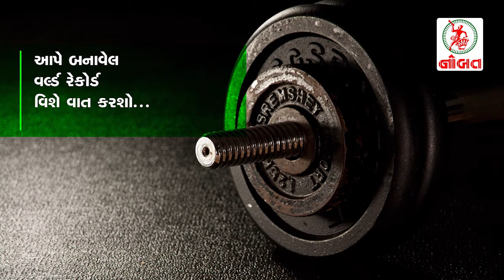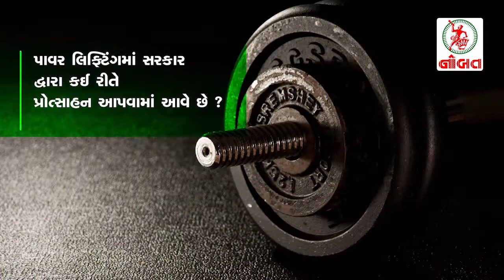Interview with World Powerlifting Champions Karndevsinh Jadeja, Abhimanyusinh Jadeja, Komal Trivedi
Questioner :-  Aditya Jamnagari

Interview with World Powerlifting Champions Karndevsinh Jadeja, Abhimanyusinh Jadeja, Komal Trivedi based in Jamnagar